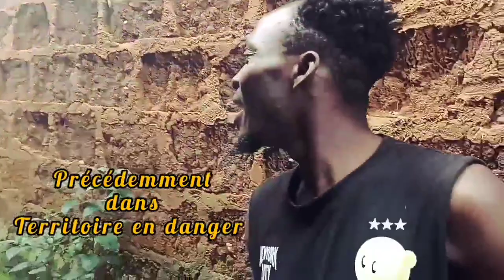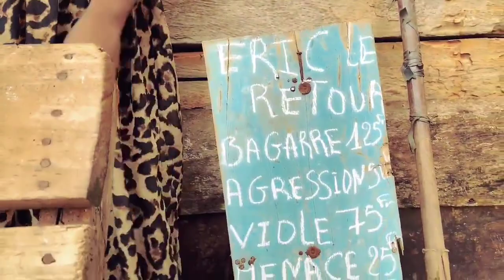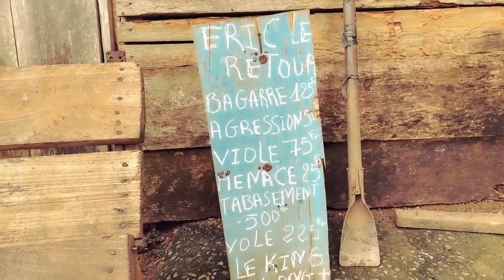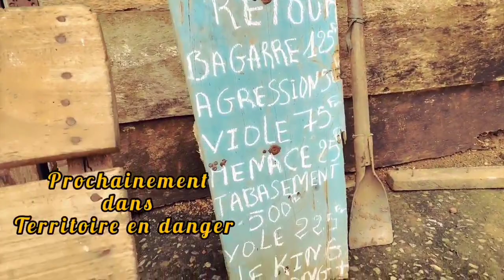territoire en danger Épisode 7